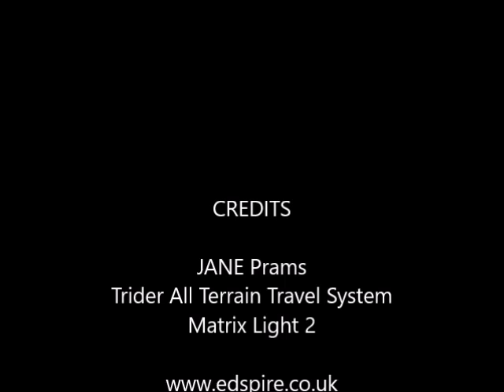Our Speedy Adventure with Jane Prams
This is a speeded up look at our woodland adventure with JANE Prams UK, the full adventure wart and all can be found on You Tube. We have been testing the Trider All Terrain Travel System in the woods and it has passed the test with flying colours!